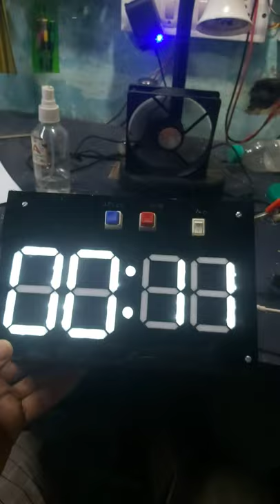stop watch with acrylic 7 segment display